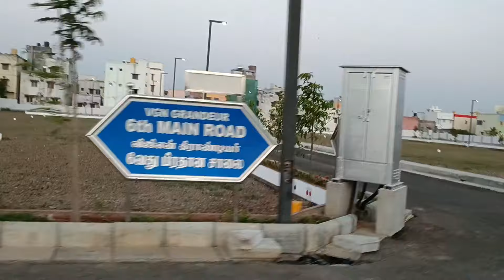1Kms metro Station | villa Plots & apartments For Sale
1Kms metro Station | villa Plots & apartments For Sale

Rate - 6999 Rs to 7999 Rs

Location

1kms From Iyyapanthangal
1kms from Poonthamalle High Road
1.5 kms From SRI RAMACHANDRA HOSPITAL
On Road Property

Schools

1 kms From Maharishi Vidya Mandir
1.5 Kms From Chaitanya School
 1.5 Kms From Narayana School
1.5 Kms From PSBB School

Club House Amenities

•Lobby / Waiting Hall
•Co working Spaces
•Indoor games
•Gym
•Crèche
•Office room
•Convenience Store
•Outdoor dining
•Multipurpose Hall

Amenities

• SCULPTURE GARDEN
• ARBORETUM
• ENTRY WITH FEATURE WALL
• BADMINTON PRACTICE COURT
• WALKING / JOGGING TRACK
• SAND PIT-PLAY & EXERCISE EQUIPMENT
• SEATING ZONE
• WALKWAY WITH PERGOLA ABOVE
• HOPSCOTCH
• ACCUPRESSURE PATHWAY
• WRITING BOARD FOR CHILDREN
• SENIOR CITIZENS COURT
• PATHWAY WITH ROUND ABOUT
• BALL PLAY AREA
• ROUND ABOUT -SCULPTURE GARDEN
• SNAKE AND LADDER